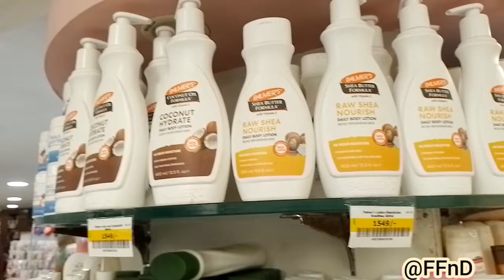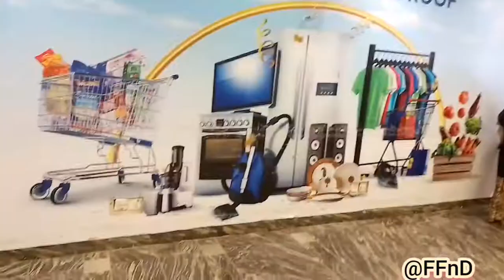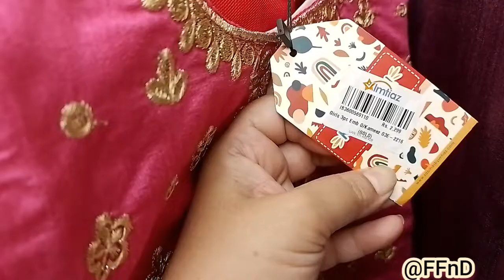﷽ | Subha Ka Nashta | Halwa Puri | Window Shopping | Today's Routine